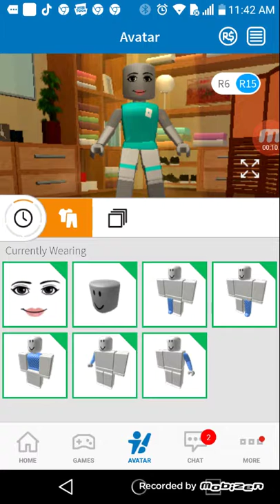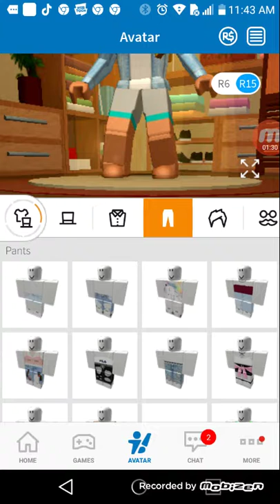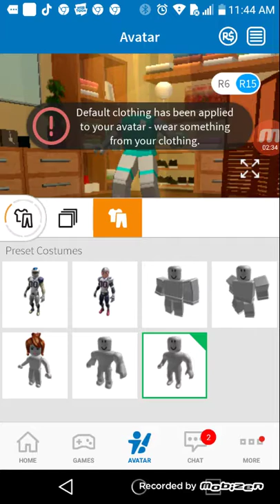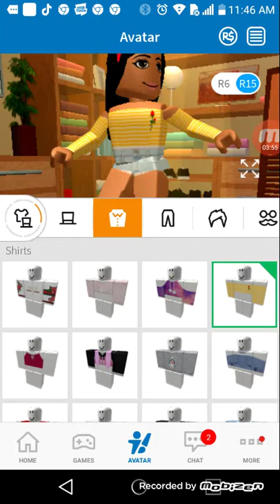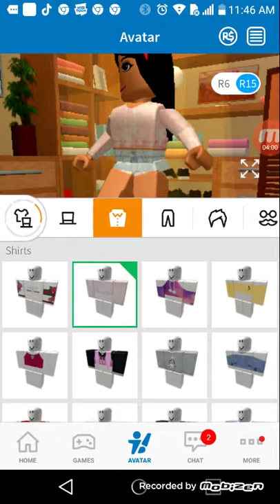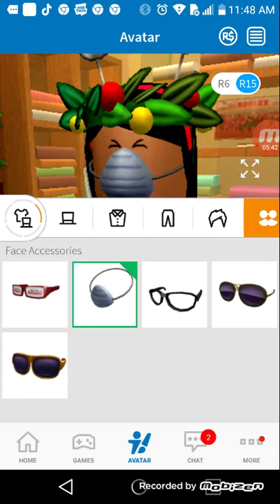How to be pretty without robux and with robux(CRINGY)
ITS MY FIRST VID AND ITS REALLY CRINGY